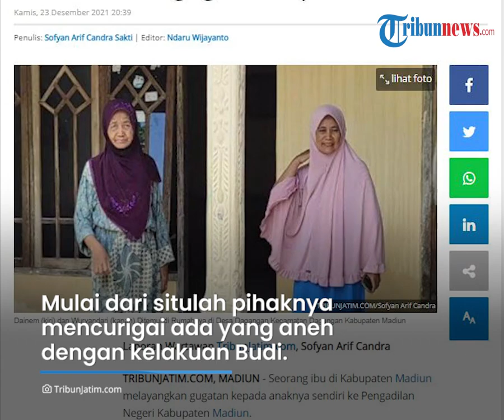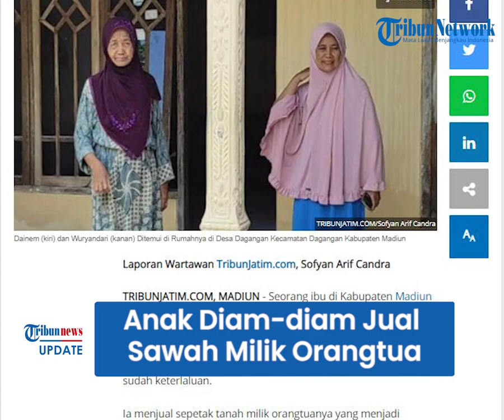Ibu di Madiun yang Gugat Anak Kandung Gara-gara Diam-diam Jual Sawah Warisan Sudah Lama Curiga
TRIBUN-VIDEO.COM - Seorang ibu bernama Dainem (66) di Kabupaten Madiun menggugat anaknya ke Pengadilan Negeri Kabupaten Madiun.

Ia menggugat anak bungsunya bernama Budi Santoso lantaran dianggap keterlaluan.

Budi menjual tanah milik orangtuanya yang menjadi pegangan hidup sehari-hari.